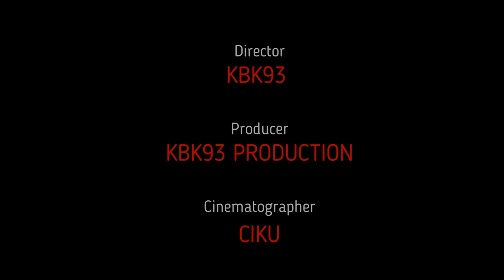Using Nana Rank Epic Push MLBB 2021